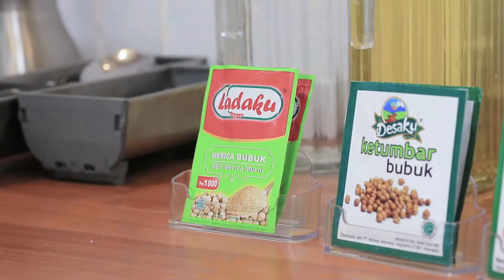Rasa Sayange - Ikan Bolu Bakar Sambal Petis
Biasa menyebut ikan bandeng dengan ikan bolu, masyarakat Makassar mempunyai salah satu makanan khas berupa ikan bandeng bakar yang disajikan dengan sambal yang dikenal dengan masakan bolu bakar. Jadi kurang lengkap rasanya jika Sahabat hanya mengetahui saja tanpa mencobanya di rumah. Yuk sajikan menu ini untuk keluarga tercinta Sahabat!